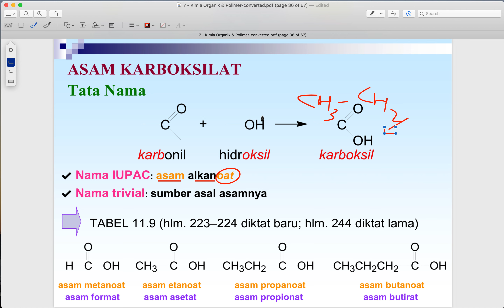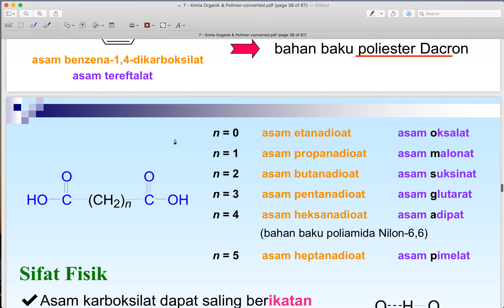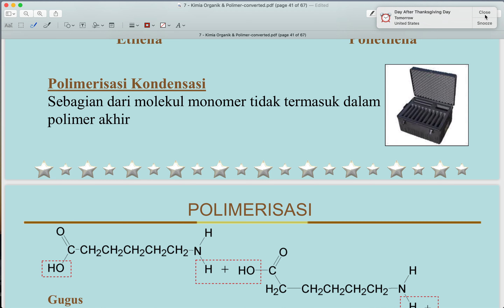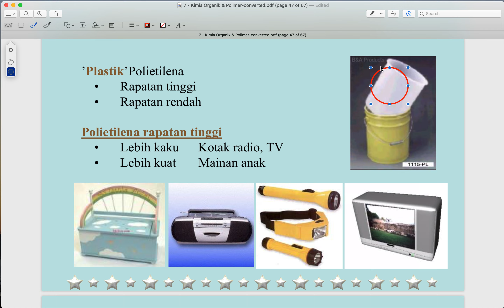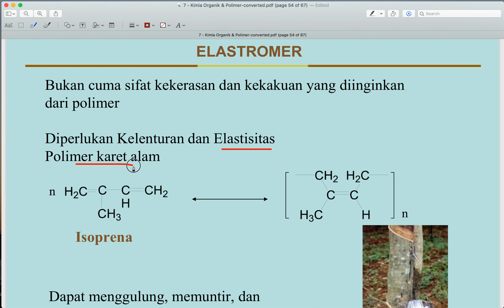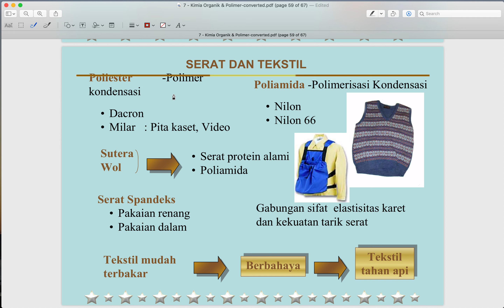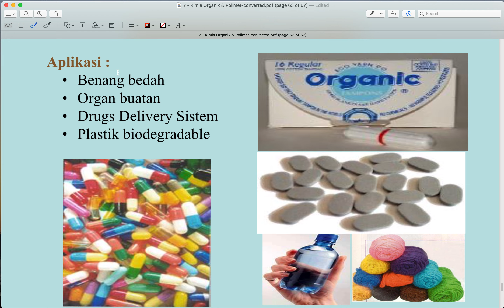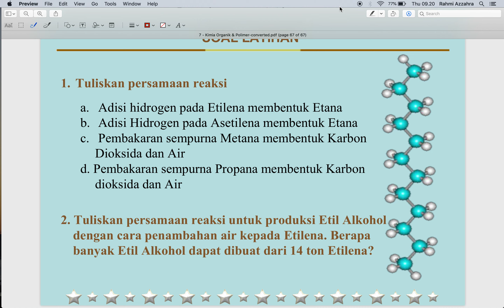Kimia Umum 3.4